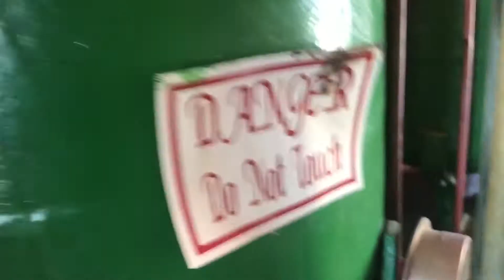Sailing the Bahamas Spring Break 2018 — Bar at the End of the World